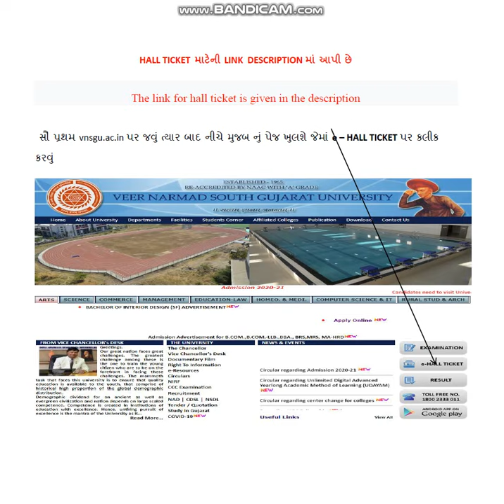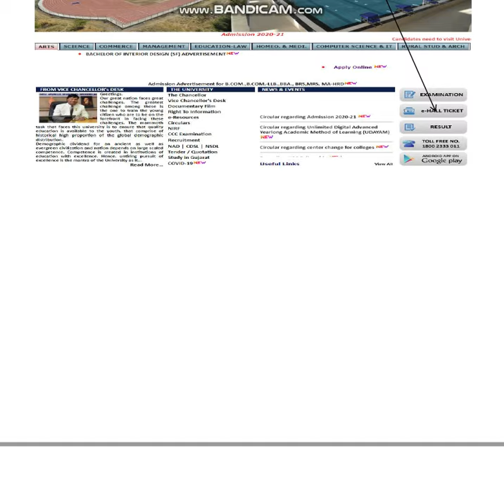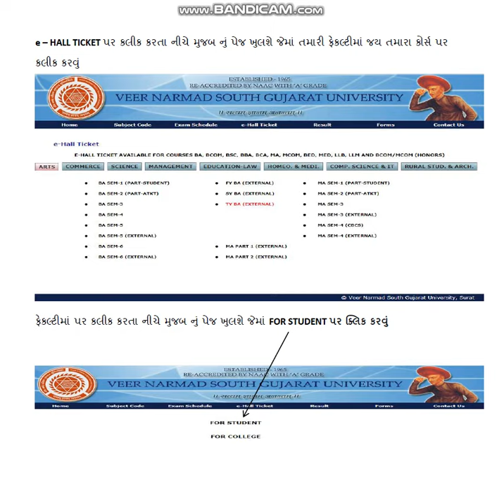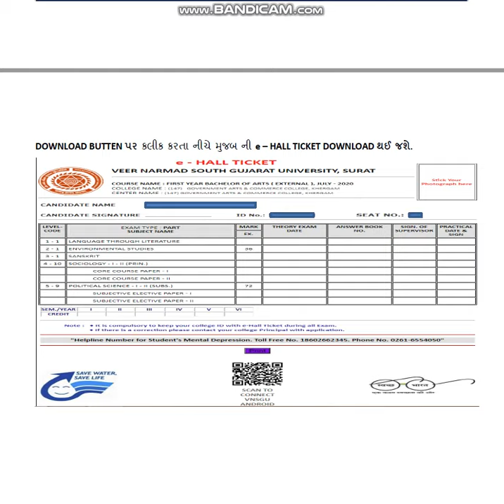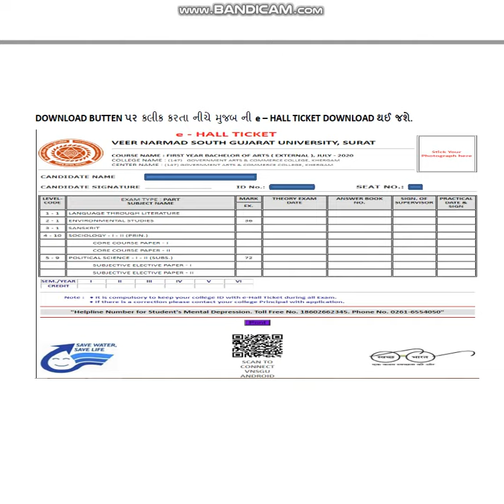VNSGU- External Student Online Hall Ticket Download Process -2020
👉મુખ્ય હેતુ👈

  👉આ વિડિયો બનવાનું મુખ્ય હેતુ ગામડા સુધી ના તમામ વિદ્યાર્થી ને દરેક સંપૂર્ણ માહિતી મળી રહે અને કોઈ ને તેનાથી ઈન્સ્પ્રેસન મળે અને કોઈ ને હેલ્પ મળે એ આ યુ ટ્યુબ ચૅનલ નો મુખ્ય હેતુ હશે
આભાર

લાઈક 👍આપી મારો ઉત્સાહ વધારજો,
Share કરી બીજા ને મદદ 🤝કરજો ને
તમારો સવાલ🗣 કોમેન્ટ માં લખજો જેનો હું જવાબ પણ આપીશ.

જાહેર સૂચના
આ વિડિઓ માં આપેલી તમામ માહિતી ની તમારે જાતે ખાતરી કરી લેવી વિડિઓ પર તમે કોઈ પણ દાવો કરી શકશો નહિ આ વિડિઓ બનવાનું મુખ્ય હેતુ ગામડા સુધી ના તમામ વિદ્યાર્થી ને દરેક સંપૂર્ણ માહિતી મળી રહે અને કોઈ ને તેનાથી ઈન્સ્પ્રેસન મરે અને કોઈ ને હેલ્પ મરે એ આ યુ ટ્યુબ ચૅનલ નો મુખ્ય હેતુ હશે
આભાર

Public notice
You have to make sure of all the information given in this video yourself. You can't make any claim on the video. The main purpose of this video is to provide complete information to all the students up to the village and to inspire someone and help someone. The main purpose of the YouTube channel will be